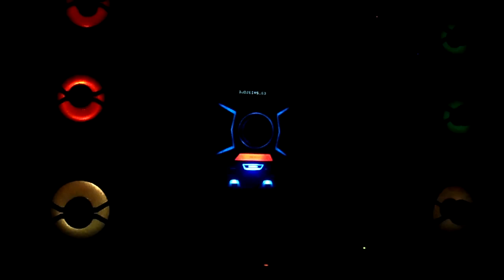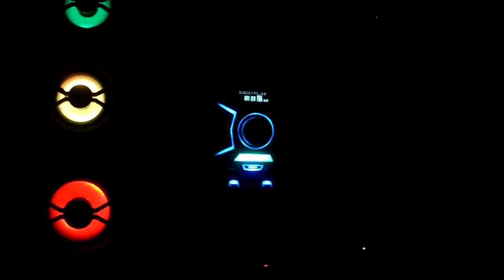Sony GPX88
Pedido do meu parceiro Francinaldo .
Pra quem compra pela net igual eu e adora uns descontos , é só se cadastrar aqui .
Além de ganhar o desconto ainda recebe parte do dinheiro de volta .